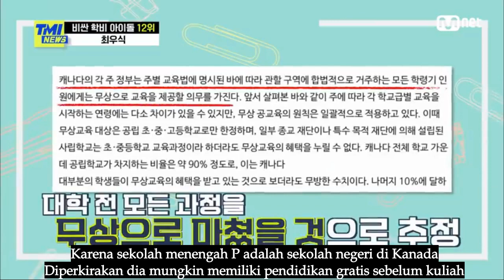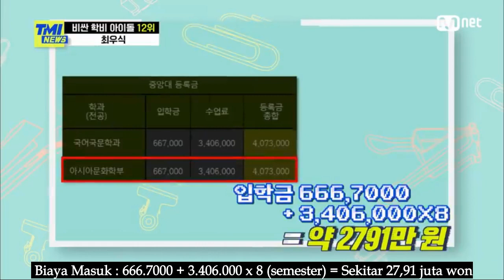[TMI NEWS EP.69] Idol Dengan Biaya Sekolah Termahal No.12 Choi Woo Sik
[SUB INDO] TMI NEWS EP.69 Idol Dengan Biaya Sekolah Termahal No.12 Choi Woo Sik